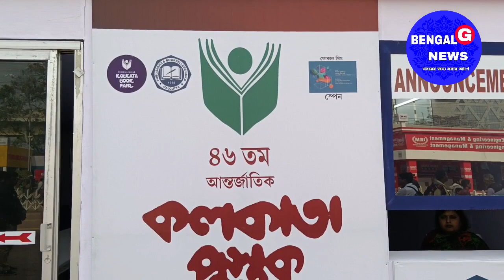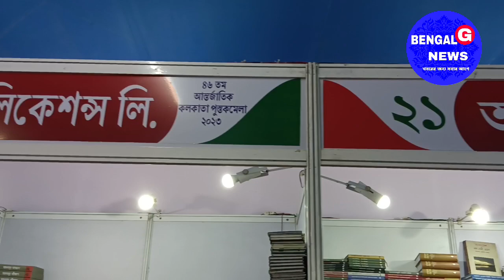ISF বিধায়ক নওশাদ সিদ্দিকীর গ্রেফতার প্রসঙ্গে মুখ খুললেন সিদ্দিকুল্লা চৌধুরী/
ISF বিধায়ক নওশাদ সিদ্দিকীর গ্রেফতার প্রসঙ্গে মুখ খুললেন সিদ্দিকুল্লা চৌধুরী/কোলকাতা বইমেলায় এসে কি বললেন দেখুন!